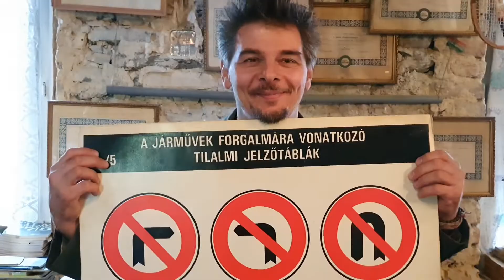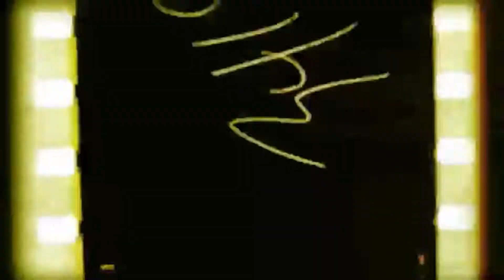RETRO TIME TRAVEL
Objects, objects, memories, tangible stories, experiences from Eastern Europe in the 1960s and 70s.
Objects from RetroTibi's shop
film by Do PIck